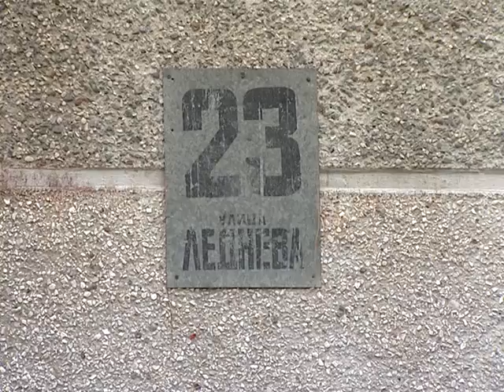Уголовное дело возбуждено по факту жестокого обращения с животными в Череповце